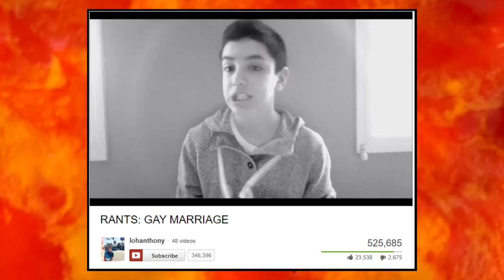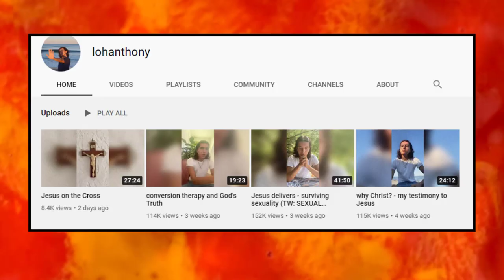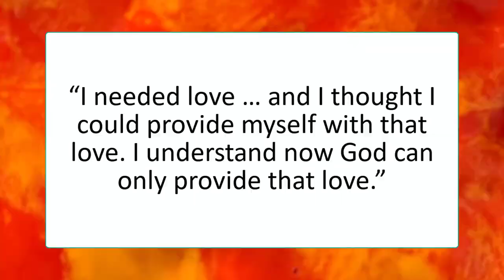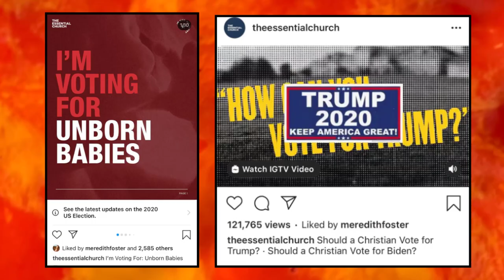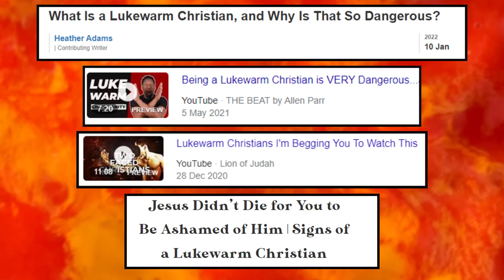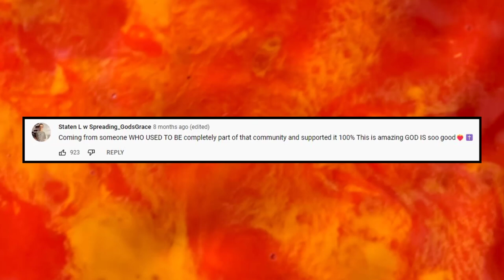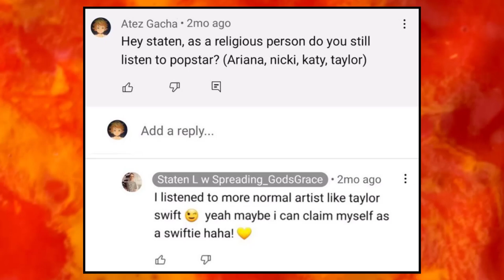The Influencer to Christian Fundamentalist Pipeline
In today's video I look into some of the influencers that have randomly and shockingly turned to Christ.

0:00 - Intro
1:06 - Woah Vicky
7:00 - Lohanthony
14:30 - Meredith Foster
18:24 - Staten Harry (Lady Gaga Kid)
20:38 - Outro

FAQ
Q: Where are you from?
A: Australia
Q: Is Cid short for anything?